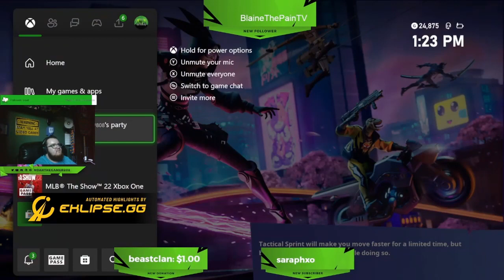I Encounters Snipers in Fortnite!!!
In this highlight video, I ran into my Fortnite games, where I came across two snipers who were sniping me in building pub games!!!